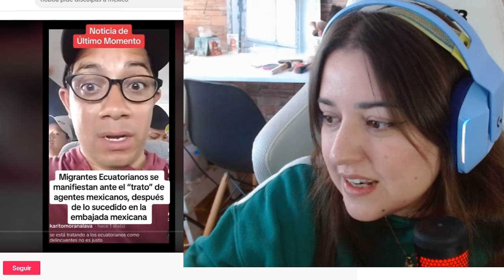Consecuencias a ECUATORIANOS por conflicto de embajada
GRACIAS!